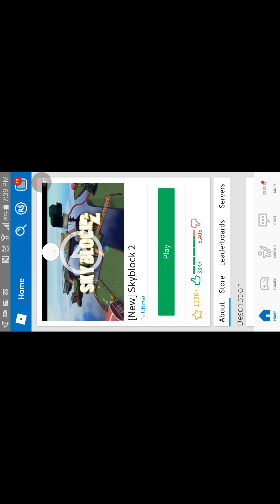My freind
Traivic